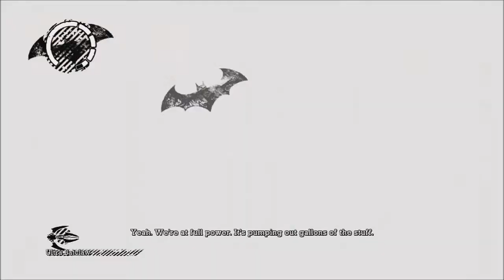Batman Arkham Asylum Part 10: Poison Ivy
Episode 10 of my Batman Arkham Asylum Let's Play. In this episode, Batman shuts down 3 pumps that are sending the Titan into the Gotham River and confronts Poison Ivy.